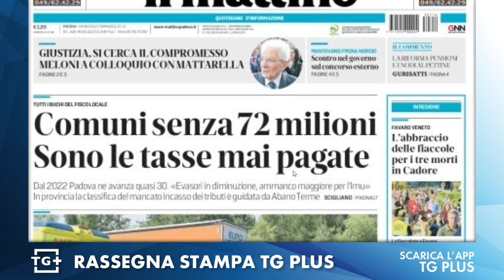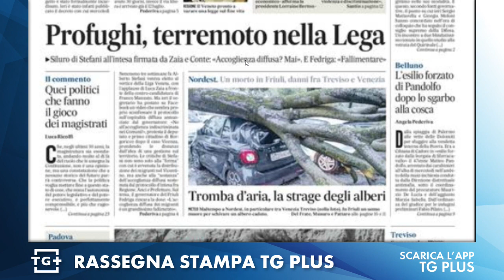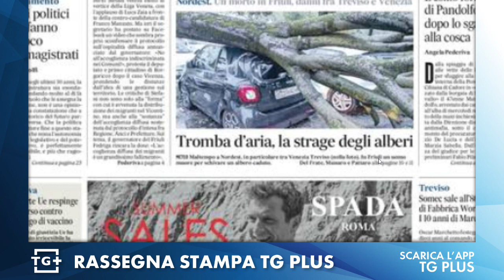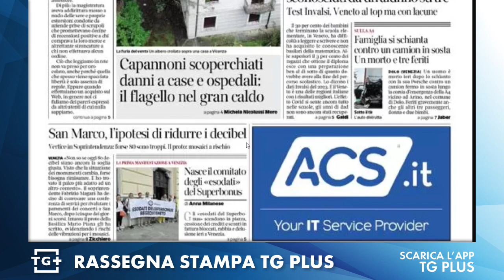Rassegna stampa dai giornali di Padova 14 Luglio 2023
Le principali news della Provincia di Padova dalle prime pagine di: “Mattino di Padova”, “Il Gazzettino”, “Il Corriere del Veneto” e Notizie Plus